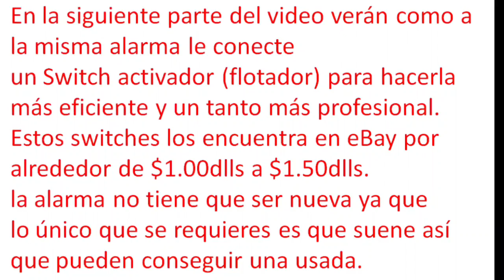Full DIY aquarium alarm in Spanish